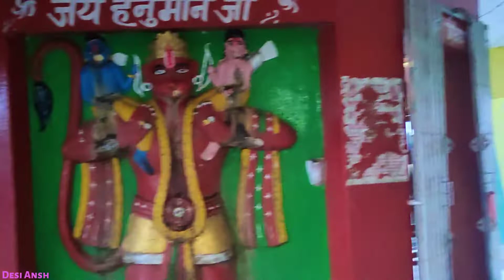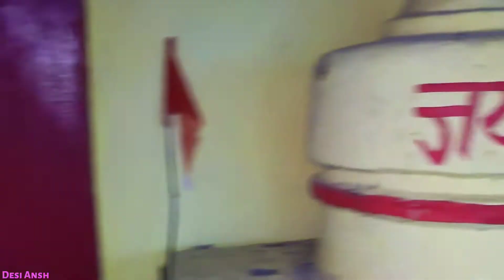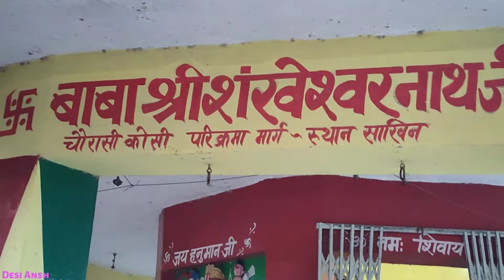जाने इस मंदिर का रहस्य | आज भी इस मंदिर में अदृश्य शक्तियां करती हैं पूजा | शिव मंदिर शंखेश्वर धाम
आज की इस नई ब्लॉग में आपका बहुत-बहुत स्वागत है आज कि इस ब्लॉग में आप लोगों को भोलेनाथ का 200 साल पुराना प्राचीन मंदिर जो हरदोई जिले केेे साखिन ग्राम में परिक्रमा मेला मार्ग पर स्थित है यहां पर आज भी ऐसी अदृश्य शक्तियां हैं जो भोलेनाथ बाबा की आधी रात में अपने आप पूजा करके चली जाती हैं अनेक लोग इस रहस्य को जानने का प्रयास किया लेकिन आज भी पता नहीं किए शक्तियां कौन हैं और कहां  से आती हैं मंदिर के एक पास में एक कमल सरोवर है जहां से पुष्पों को वह शक्तियां तोड़कर भोले बाबा के शिवलिंग पर चढ़ा देती आइए जानतेे हैं और पूरे मंदिर केेे दर्शन दिखाते हैं

Mandir ka rahasya
Mandir ka rahasya bataye
Mandir ka rahasya kya hai
Mandir ka rahasya 3
Mandir ka rahasya news
Mandir ka rahasya movie
Mandir ka rahasya bhag 2
Mandir ka rahasya mowgli
Mandir ka rahasya bhag 3
Mandir ka rahasya bhag 1
Mandir ka rahasya
Purana mandir
Pracheen mandir
Bhole baba ka mandir
Shiva mandir
Shiva mandiram
Shiva mandira
Shiva mandir video
Shiva mandir shambhu
Shiva mandir song
Shiva mandir angle
Shiva mandire sakhi lo
Shiva mandir pani dhaliba
Shiva mandir drawing
Bhole baba ka prachin mandir
Bhole baba ke prachin mandir
Shiva shaktimaan
Shiva shakti baba
Shiva shakti channel
Shiva shakti ka putla
Shiva shakti picture
Shiva shakti

mandir ka rahasya bataye, mandir ka rahasya kya hai, mandir ka rahasya 3, mandir ka rahasya news, mandir ka rahasya movie, mandir ka rahasya bhag 2, mandir ka rahasya mowgli, mandir ka rahasya bhag 3, mandir ka rahasya bhag

sunil gudiya
sweet couple
couple kiss

funny couple
vlog video
new vlog video
couple video
couple vlogger
daily vlog video
daily vlog
new vlog video
daily vlogger
daily vlogs india
daily vlogs
Hindi vlogs
marriage tips
vijay riya vlogs
vijay riya
Rangila vlogs
vlog
vlogs
Jharkhand vlog
Jamshedpur vlog
Village vlog
Village food

Up vlog,
Lucknow vlogs,
Daily vlogger,
Hindi vlogs,
Life of adaily vlogger,
Life style,
Life status,
How to make daily vlogs,
Friends vlog,
India friends vlog,
Village vlog,
Village vloger,
Village blog,
Village vlogger,
Village Friends vlog,
Village life vlog,
India village vlog,
India vlog,
Village life style,
Desi Ansh,
Cute friends status,
Cute friend love,
Funny vlog
Cute vlogger
Cute vlog